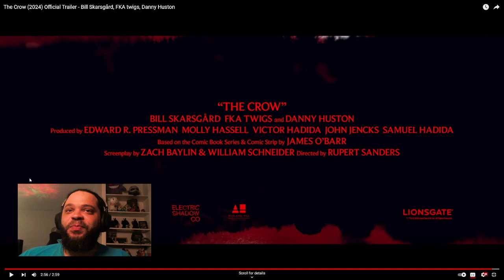Boss Reacts - The Crow - 2024 Trailer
The trailer for the remake of The Crow!